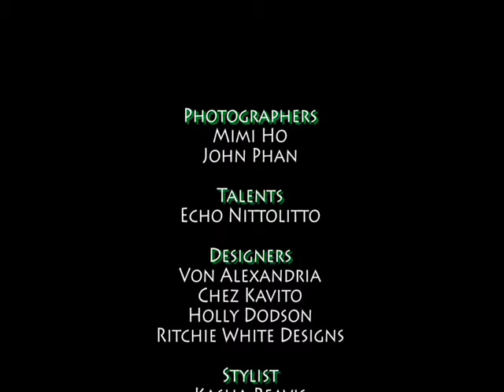10 Seconds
Time Lapse of a Photo Shoot